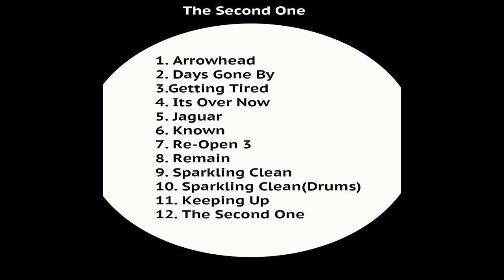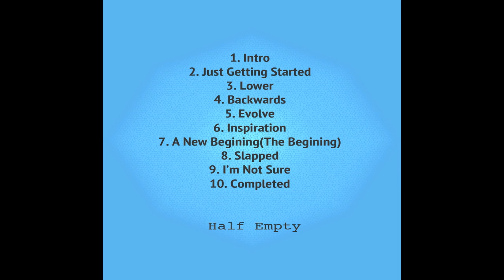Untitled 3(original)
Here is a new original for you, i hope you enjoy!